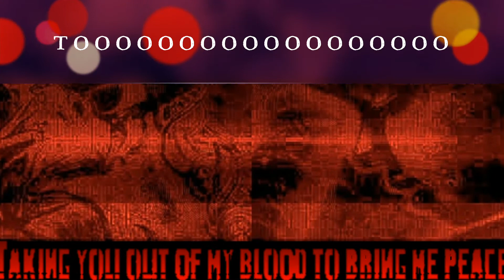Linkin Park - Keep My Distance (And One Mix Lyric Video)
Merry Christmas just wanted you to see this and I know your bored of these things but hey yall could get used to it. I may even make a second channel just for music.